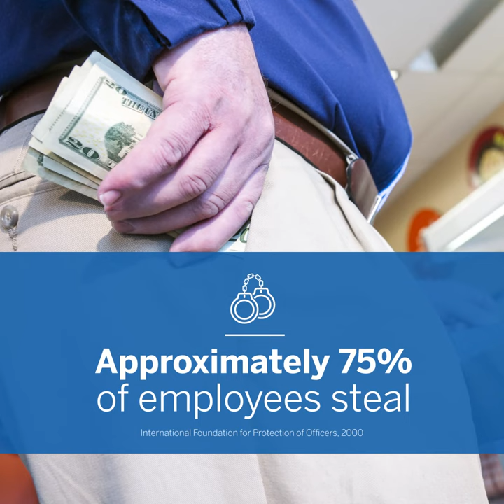Three Reasons Your Business Needs Video Surveillance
ADT video surveillance helps give you the extra layer of security you need to keep your business safe.